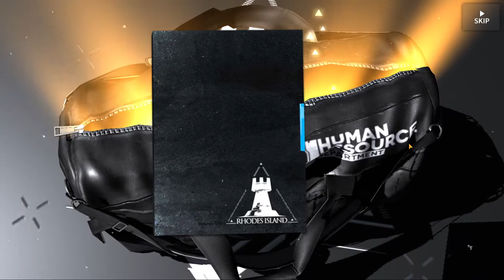【Arknights】เปิดกาชาตู้「ILLUSIONS OF THE PAST」เอาการันตี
คนประสาทแดกในเกมที่เรารักกับตู้ ILLUSIONS OF THE PAST
หรือติดตามเพจเพื่อรับชมความเดือดดาลในรูปแบบอื่น ๆ ที่